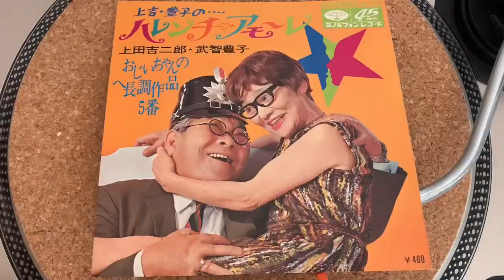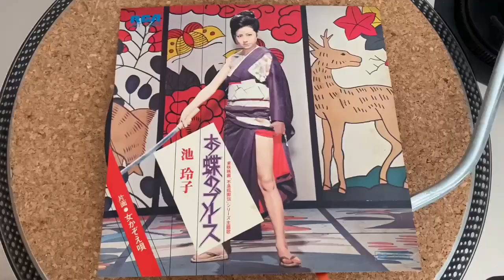Picture Sleeves Show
Hi, This is Water Chateau!
Have a fun, please!!!

B.G.M. - ジェミネス / ちょっと待って下さい
(Geminesse / Chotto Matte Kudasai "Never Say Goodbye")